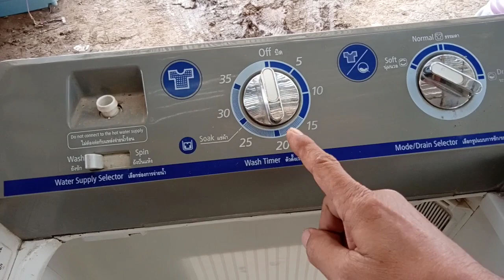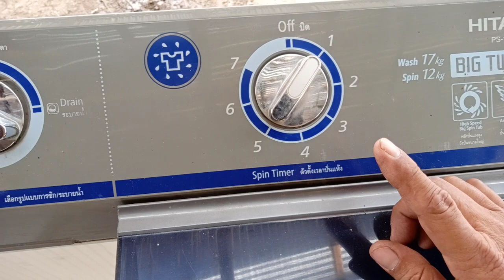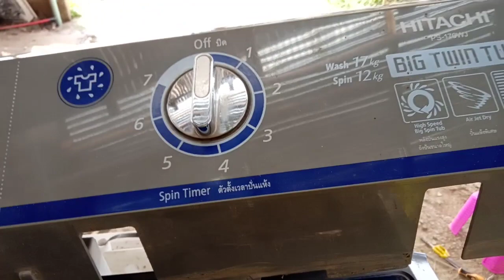เครื่องซักผ้าฮิตาชิ17kgไม่ปั่นแห้ง@นพดลสีมาลา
เครื่องซักผ้า ฮิตาชิ17.0kg ไม่ปั่นแห้ง@นพดลสีมาลา